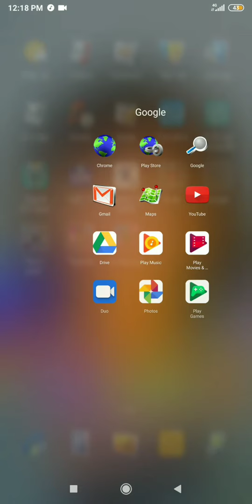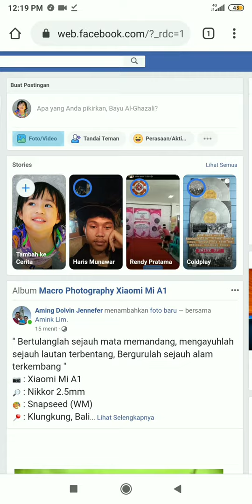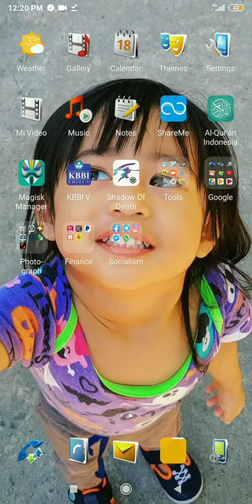HOW TO POST 3D PHOTO ON FACEBOOK WITH ANDROID PHONE (Read Description)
The easiest way to post 3D photo on facebook is with iPhone (7+, 8+, X, or XS) and Google Pixel 2. How about Xiaomi and other android phone? All you need is Google Camera mod (GCam) installed on your phone, watch the video till the end, and read the steps below.

1. Install GCam mod (you need to activate CAM2API in order to install Google Camera).
2. Open GCam and take a picture with Lensblur mode.
2.
3. Upload your lensblur photo. The depth image automatically downloaded.
4. Log in to your facebook using browser, change to desktop site mode. Make sure your facebook is in web view not mobile view.
5. Upload both photos, the original and depth photo (a black-grey photo).
6. Facebook automatically merge both photos into one 3D photo.
7. Share to your friends or to the world.

- Device: Xiaomi Redmi Note 5 with GCam Pixel 4 mod by Parrot043.
- Song: Soul Changing by Maya Isacowitz.